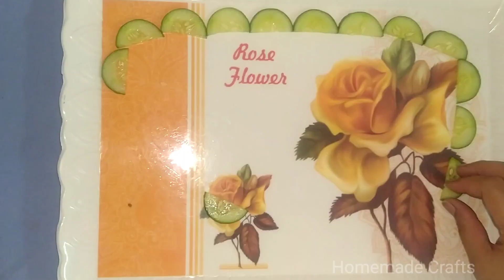Salad plate decoration idea _Homemade Craft